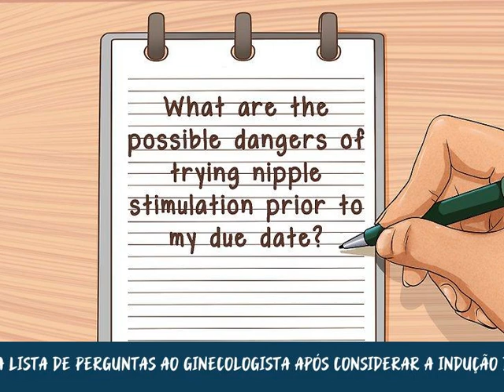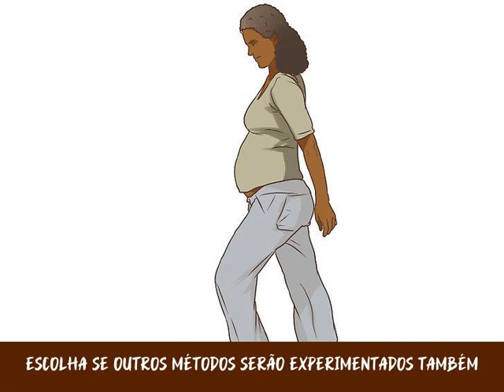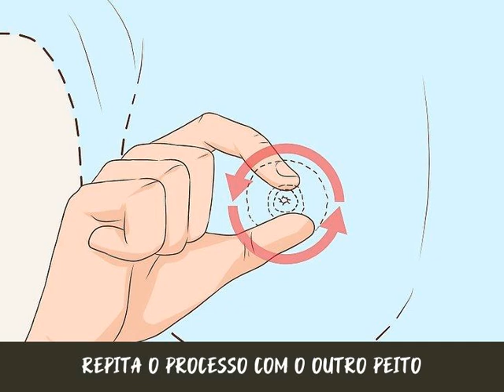Como Estimular os Mamilos para Induzir o Trabalho de Parto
A estimulação dos mamilos é o ato de acariciar ou usar a boca para auxiliar na indução de contrações e do trabalho de parto. É uma técnica muito usada no momento de a mãe dar à luz, com o objetivo de liberar ocitocina, um hormônio que é secretado um pouco antes do trabalho de parto. É possível estimular os mamilos com as próprias mãos ou com uma bomba coletora de leite materno. Apenas não se esqueça de consultar seu médico antes de fazer qualquer coisa.